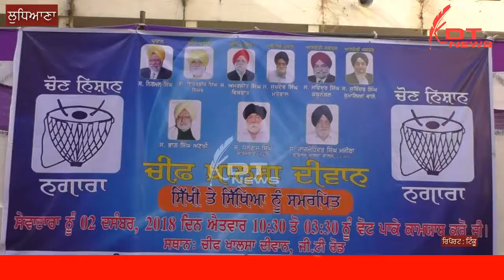ਲੁਧਿਆਣਾ : ਮੁੱਖੀ ਖਾਲਸਾ ਦੀਵਾਨ ਚੈਰੀਟੇਬਲ ਸੁਸਾਇਟੀ ਦੀਆਂ ਜਨਰਲ ਚੋਣਾਂ 2 ਦਸੰਬਰ ਨੂੰ।